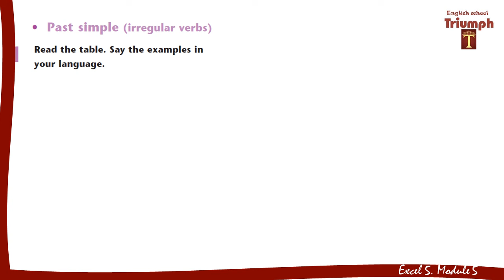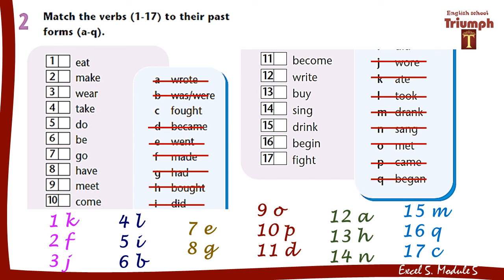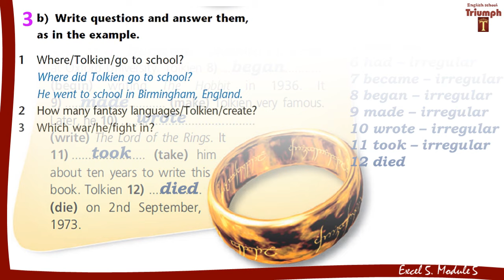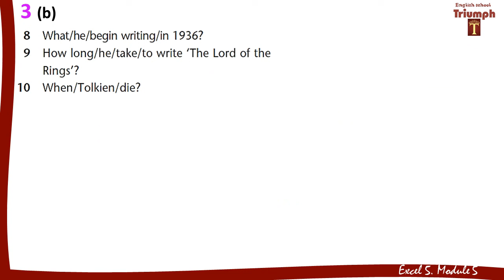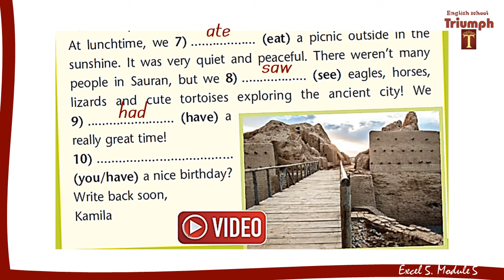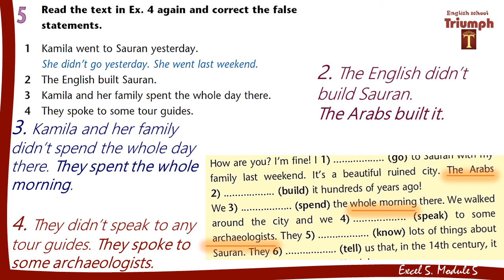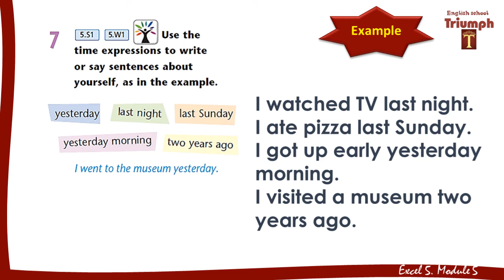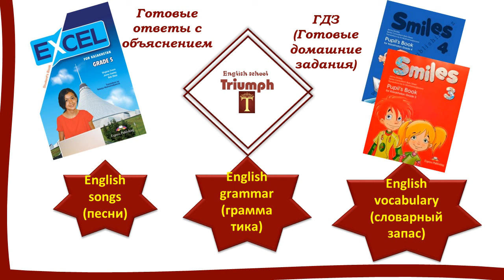Excel 5. p.68 - 69. Module 5. Use of English 5f. Ответы и объяснение. ГДЗ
ГДЗ, видеоурок, ответы и объяснение. Excel 5. Module 5. p.68 - 69. Use of English 5f.
❗Ex.5 (продолжение):
5. They didn’t eat their picnic inside. They ate it outside.
6. They didn’t see many people exploring the city. They saw eagles, horses, lizards and cute tortoises exploring the city.

🕒Тайминг:
0:00 – Ex.1 Past Simple (irregular verbs) – правило
1:30 – Ex.2
4:01 – Ex.3 (a)
8:21 – Ex.3 (b)
12:25 – Ex.4
15:51 – Ex.5
18:47 – Ex.6
21:04 – Ex.7
22:24 – Ex.8
23:43 – Ex.9